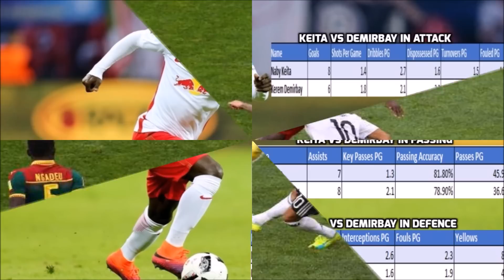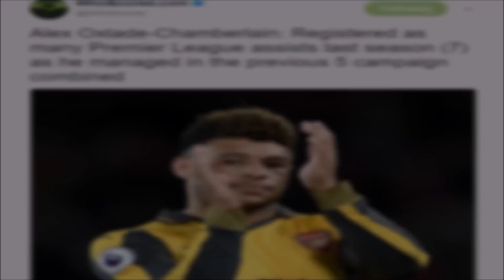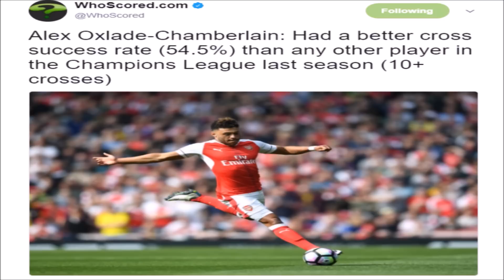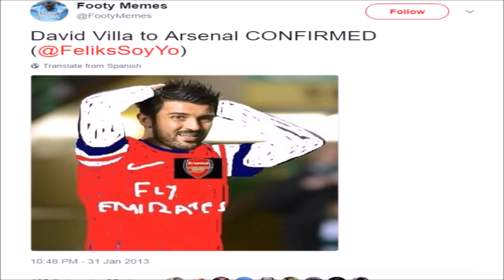Liverpool End Interest In Naby Keita | 5 Alternatives Liverpool Can Sign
As RB Leipzig reject a 3rd Liverpool bid for Naby Keita, I look at 5 alternatives to Keita. Who would you prefer?